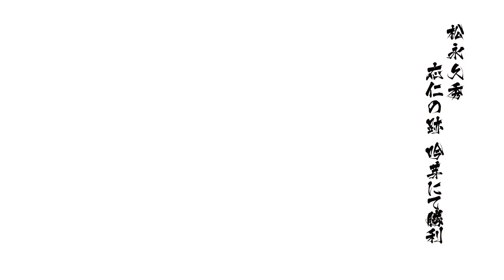戦国BASARA4 皇 松永久秀 応仁の跡吟芽 天